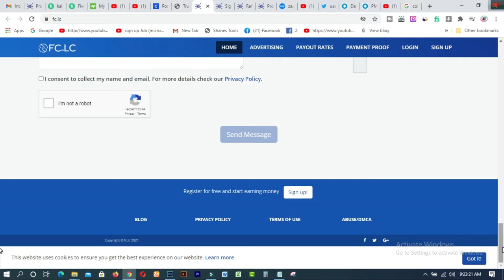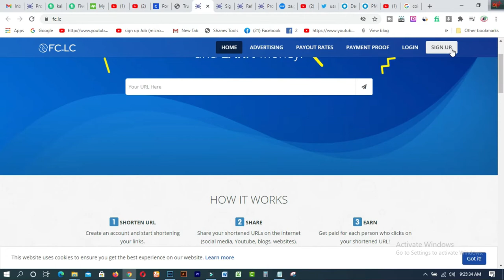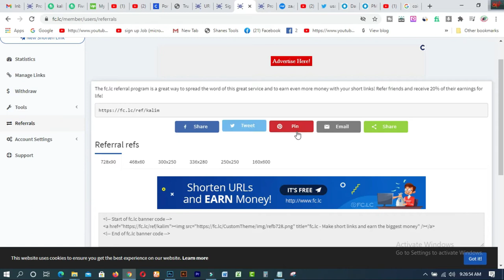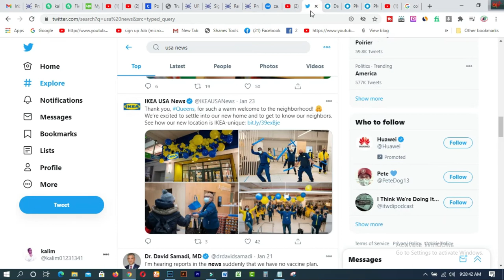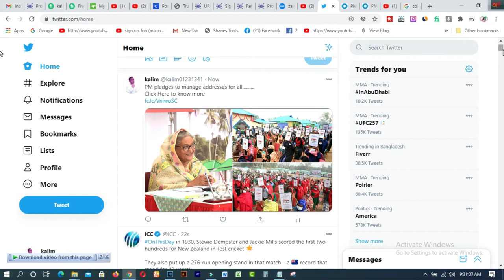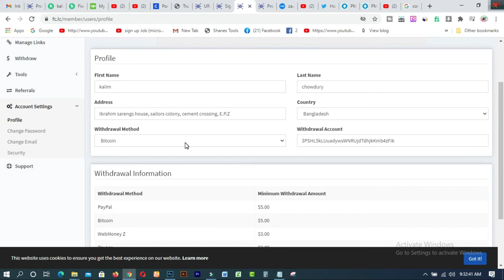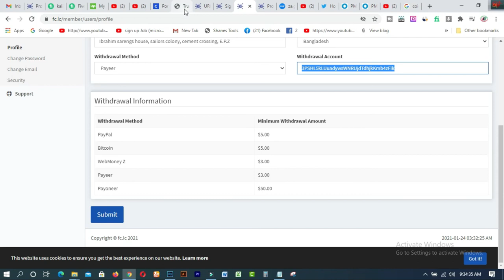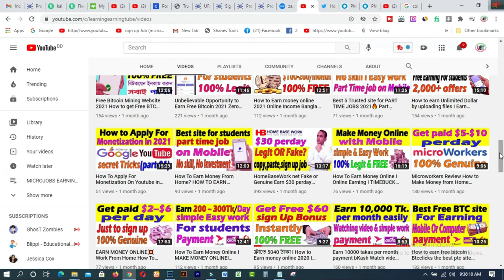Earn Up To $5 Passive Income Daily I Easy Online Earning From FCLC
In this video you will find Earn Up To $5  Passive Income  Daily I Easy Online Earning From FCLC. This is a great site for part-time work and payment proof is also shown online. Bonus sites have also been shared.

Related Tags:- fclc থেকে ইনকাম করুন very easy online earning easy online earning daily earn up to $5 passive income  za.gl payment proof fc.lc review fc.lc login fc lc review fc lc no captcha fc lc payment proof za gal how to earn in link shortener how to make money online how to earn money online how to earn in url shortener best url shortener 2021 how to make money from url shortener copy paste work copy paste typing copy paste job good income site

1. How to create fiverr account on android easily
2.9 free trusted sites for selling Logo-2019 II Amazing sites for selling logo
3.ঘরে বসে অনলাইন সার্ভে করে দৈনিক 12 ডলার ইনকাম করুন Best Online Surveys 2020
4.Need Donation For Education Top 16 Crowdfunding Sites for College and Educational expenses
5.Spin & Earn Money App Bkash App Payment | Online Income Bangla 2019
6. প্রতিদিন Zalinks থেকে অন্তত ৫ ডলার ইনকাম করুন Iসরাসরি বিকাশ পেমেন্ট নিন I BEST Copy Paste Typing-2020
7. বিকাশে ৫০ হাজার টাকা ইনকাম I Bkash Make Money Online 2020 I Online Income BD Bkash Payment.
8. how to sign up on 4 Microworkers websites to earn More -2019
9. Upwork English spelling test (US version) answers 2019
10. Upwork English spelling test (U.K version) and Answers 2019
11. 2019 Upwork Readiness Test and Answers ( GET 5 out of 5)

12. ৯ টি সাইট থেকে ফ্রিতে সহজে লাখ টাকার আর্থিক অনুদান নিন ।
13.9 free trusted sites for selling Logo-2019 II Amazing sites for selling logo
14. KajKey  -থেকে-আয়-করবেন-যেভাবে II how to earn by BID on KajKey
15.10 best & free fundraising websites for all-2019 II fundraising websites